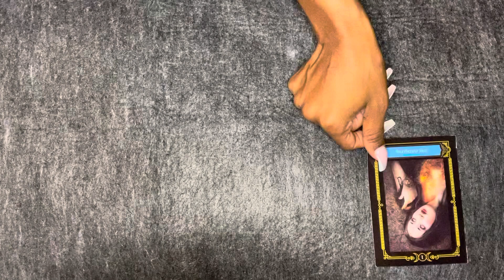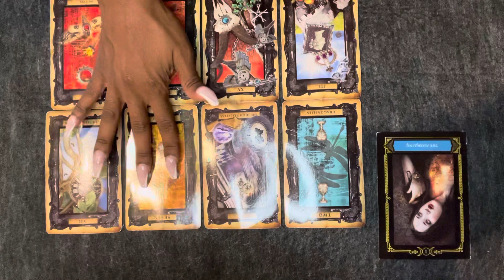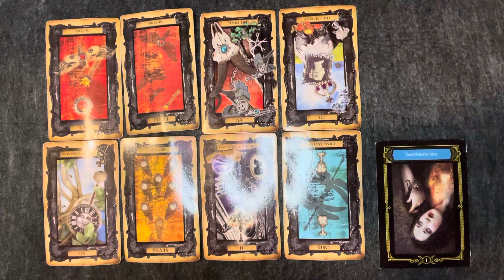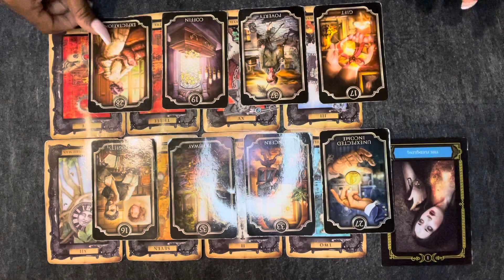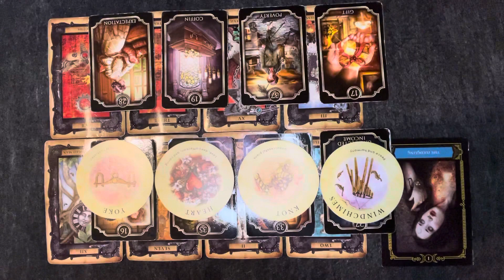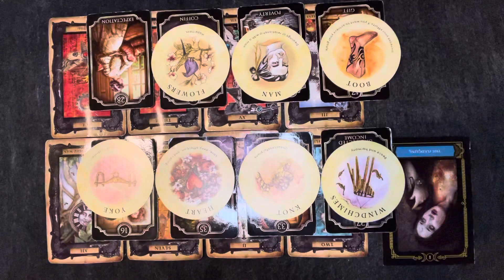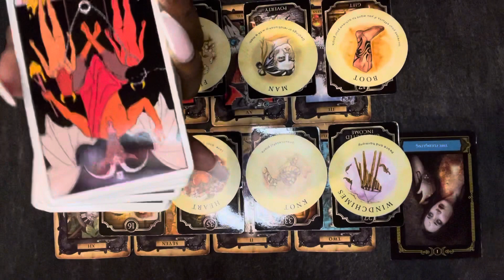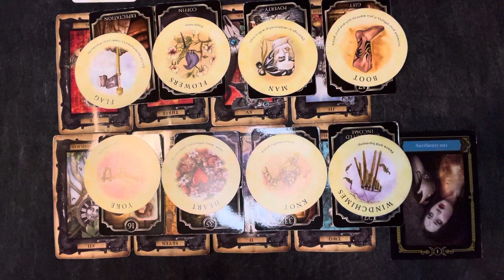Libra Don’t Let Them Knock You Off Your A Game! Oct 2021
Hey Libra! I hope you received the guidance and clarity you needed. All messages will not resonate with everyone, so make sure to check the other zodiac signs in your birth chart.

1 question $11.11
2 question $22.22
3 questions $33.33
4 questions $44.44
5 questions $55.55
Life/Love Reading $88.88

aquarius